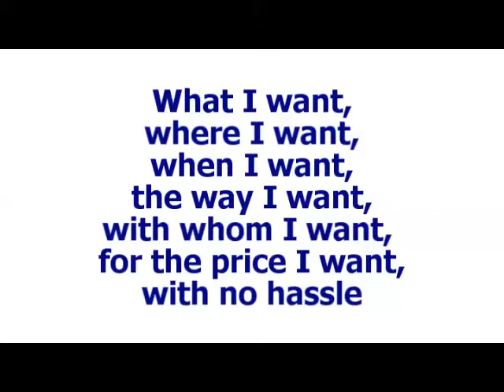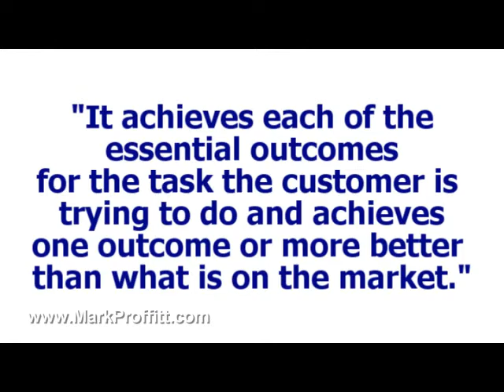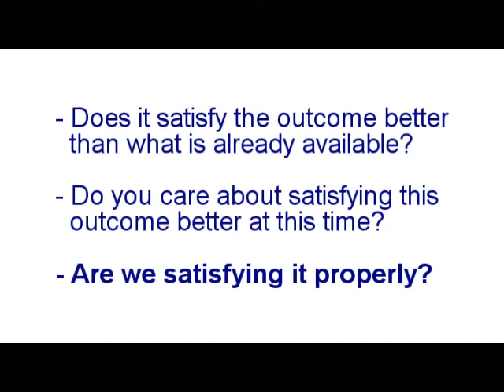Innovation At Google Part 2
How to be better at innovation than Google. This video analyzes what Douglas Merrill, former Vice President, Engineering at Google says about innovation and points out some common myths that most companies have about how to achieve innovation success.